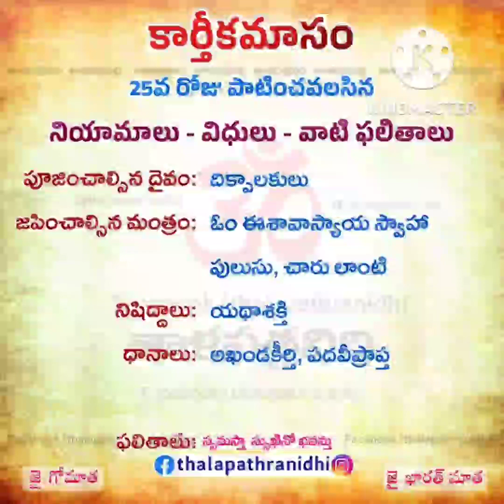Karthikapuranam :: శ్రీకార్తీకపురాణం -25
అంబరీషుడను - దుర్వాస ముని శపించుట.!
కార్తీకమాస, ద్వాదశి వ్రతం.!